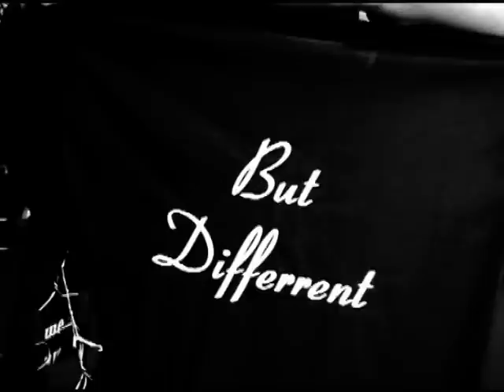Hanoi Blues - Dr Gibbons New Face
Song from the album 'Rocking in the Morden Social'